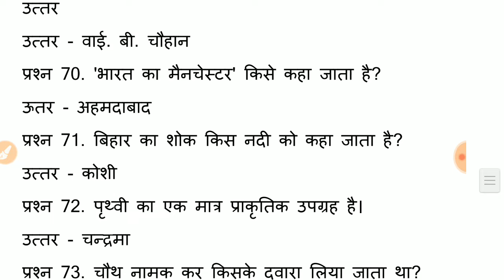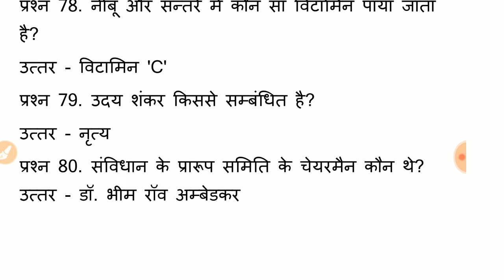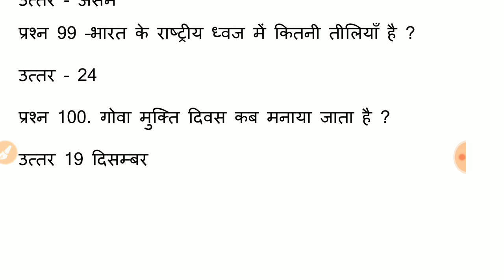GK GS Top Most 100 भाग 2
BEO UPTET GK GS Top Most important question